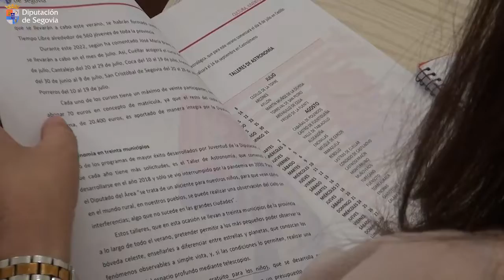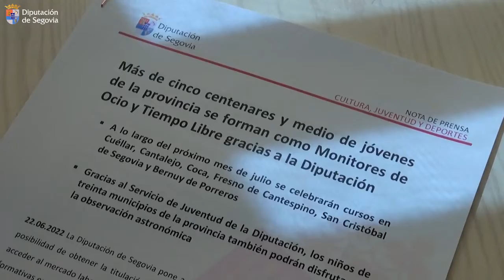Más de cinco centenares de jóvenes de la provincia se forman como Monitores de Ocio y Tiempo Libre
Más de cinco centenares y medio de jóvenes de la provincia se forman como Monitores de Ocio y Tiempo Libre gracias a la Diputación